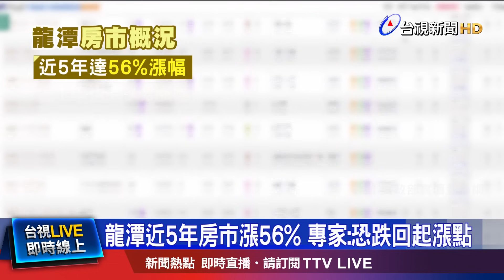龍潭近5年房市漲56% 專家：恐跌回起漲點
台積電宣布，考量現階段條件，不會到桃園龍潭科學園區設廠，而隨著台積電計畫喊卡，專家示警，當地房價恐怕會受影響，尤其是近一、兩年的購屋人和投資客，但過去房市漲幅已經超過5成，評估這回跌幅不會太大，而且除了台積電，未來也可能會有其他廠商進駐。